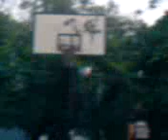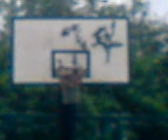Cagadas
As Melhores Cagados do Basquete  Brasileiro